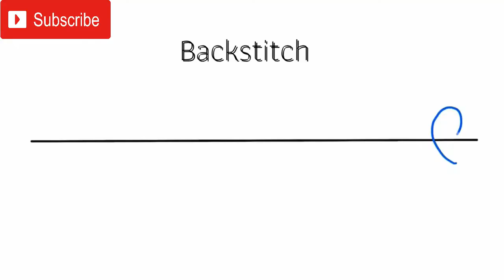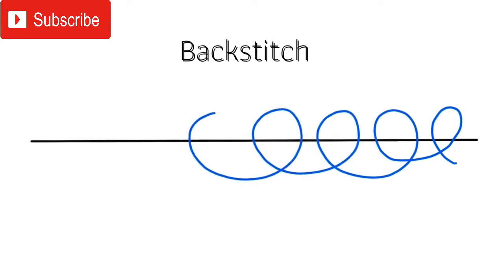How to Make Face Mask from Cloth at Home - DIY Cloth Face Mask - Cloth Face Mask Making at Home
Question of the Day: did you like our DIY cloth Face Mask ?